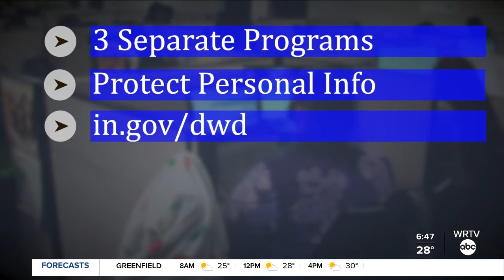More staff to handle unemployment appeals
Through three new state programs, unemployment appeals are being handled at a fast rate in Indiana.